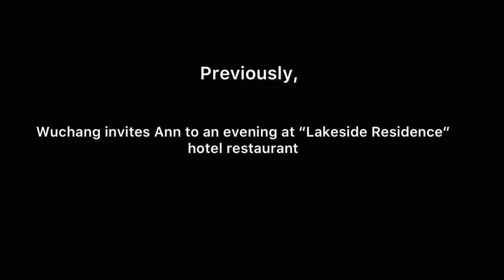Identity V / Dinner with Wuwu /Ann; Wuchang Celestial Cycle Duo+ Palace of Silence Room